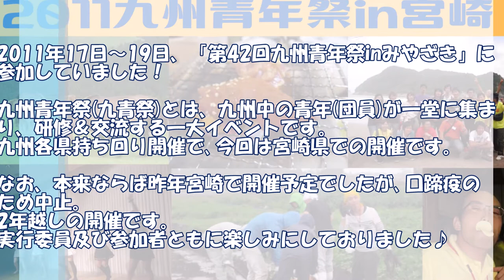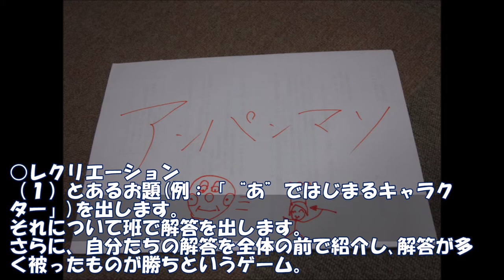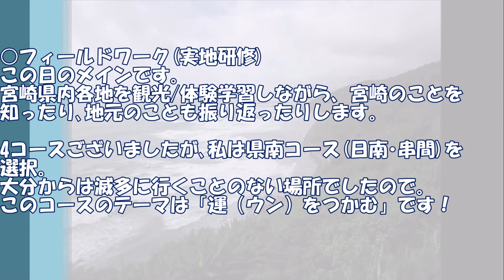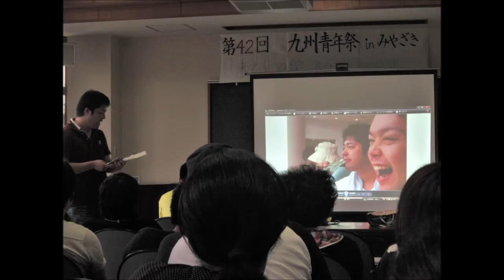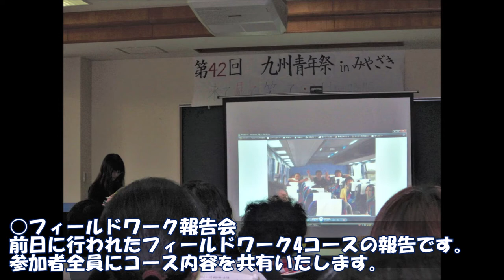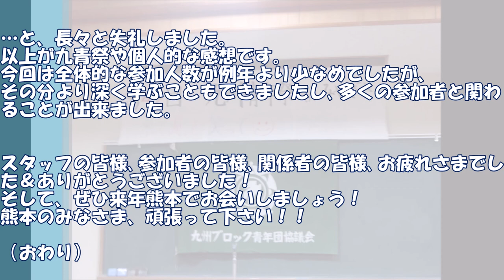【青年団✏】2011九州青年祭in宮崎｜交流、日南、都井岬など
2011年17日～19日、「第42回九州青年祭inみやざき」に参加していました！

九州青年祭(九青祭)とは、九州中の青年(団員)が一堂に集まり、研修＆交流する一大イベントです。
九州各県持ち回り開催で､今回は宮崎県での開催です。

2泊3日の模様をスライドショーにてご紹介いたしますm(__)m

‹目次›
・1日目（芋堀り・開会式・交流会）＠宮崎県立農業大学校
・2日目フィールドワーク(堀切峠・鵜戸神宮・びびんや・幸島・都井岬）ほか
・3日目（フィールドワーク報告会、閉会式）